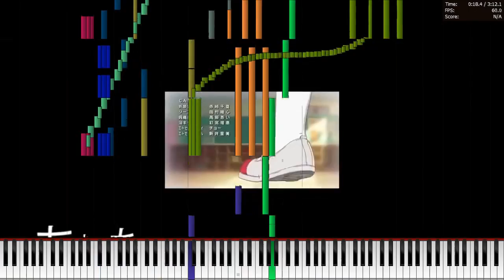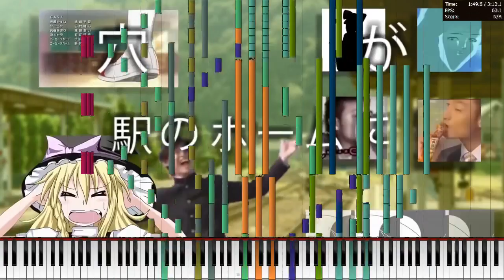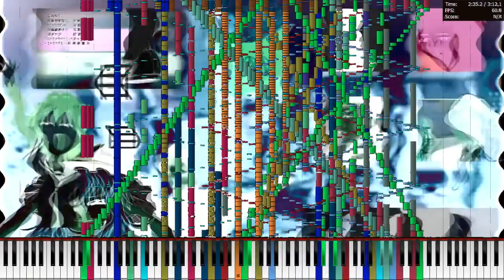[Comparison | 比較] (Black MIDI vs. 音MAD) かえるは がイちく ワらつて シんだ | A Sardine Grows from the Soil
私はただ音MAD動画と黒MIDI動画を比較してみたかった！
私は両方好きです(≧∇≦*)

I just wanted to compare YTPMV video with black MIDI video! .w.
I like both xD

Original YTPMV video (かえるは がイちく ワらつて シんだ)
Original song video (イワシがつちからはえてくるんだ, Deleted)

♦♫♦･*:..｡♦♫♦Technical Information♦♫♦･*:..｡♦♫♦

File name: Iwashi-2.mid
File size: 405 KB
Notes: 50,000 notes

Video size: 80.9 MB
Original video: None

My subscriber has reached 1000, wow!! Thanks to subscribers!! o1o2o3o4o5o6o7o8o9o0o (o3o)
I can't make very good black MIDI, but I'll continue to do my best in the future!

Let's talk with me! c;

! WARNING !
･A percentage of individuals may experience epileptic seizures when exposed to certain light patterns or flashing lights.
Exposure to certain patterns or backgrounds on a computer screen, or while playing videos such as this, may induce an epileptic seizure in these individuals.
If you, or anyone in your family, have an epileptic condition, consult your physician prior to watching this video.

･If someone reprints my video on YouTube without permission, I'll report it to YouTube and delete the video.
Also please report to me if you find it.